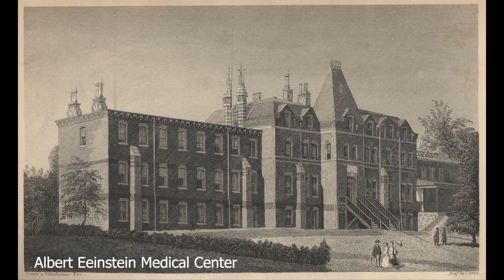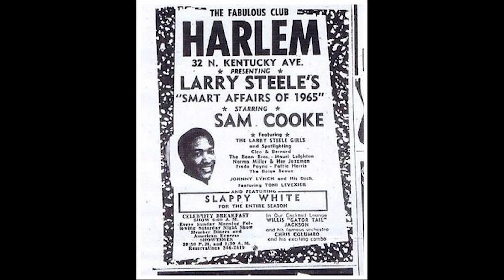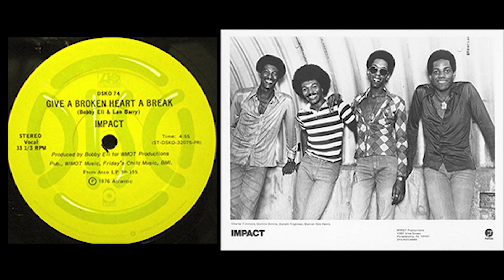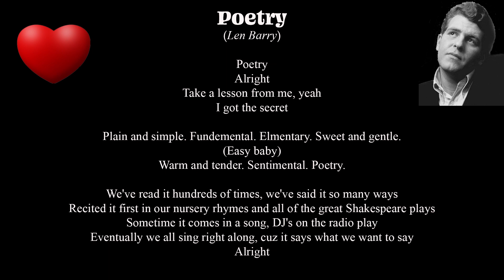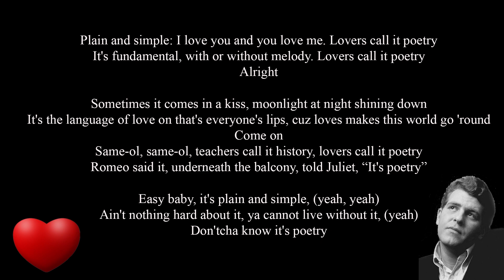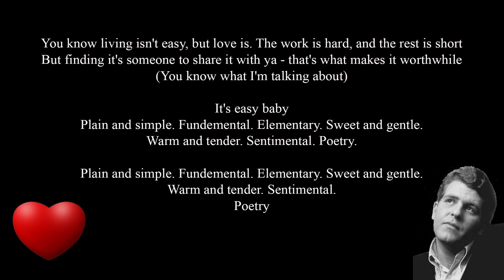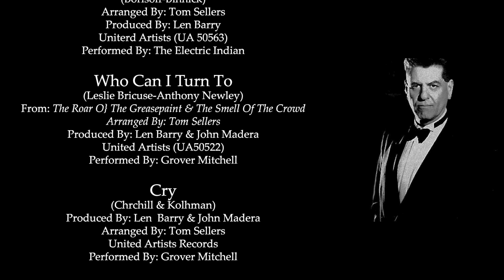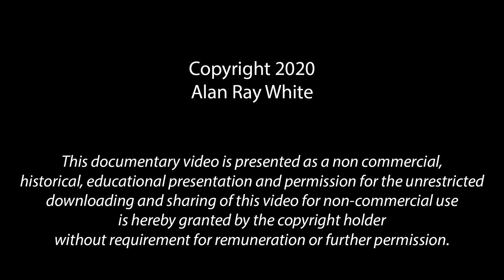The Len Barry Story - Full Movie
The Len Barry Story is a documentary detailing the extraordinary life and times of the 1960's Rock & Roll star, songwriter, record producer, author and poet, Len Barry.
     Written, Produced, Directed and Narrated by Alan Ray White.

His final book, "Prose & Cons",  is available at Amazon.com.

                                  Copyright Alan Ray White 2020

This documentary video is presented as a non commercial, historical, educational presentation and permission for the unrestricted downloading and sharing of this video for non-commercial use is hereby granted by the copyright holder without requirement for remuneration or further permission.